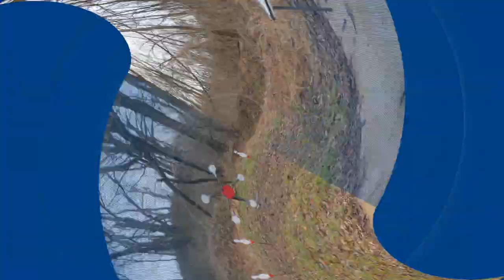Heidelberg Sportsmen's Association Winter Centerfire Classic January 1, 2020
Heidelberg Sportsmen's Association held Winter Centerfire Classic on New Year's Day, January 1, 2020.  A fun event of two rifle, two shotgun and two pistol stages.